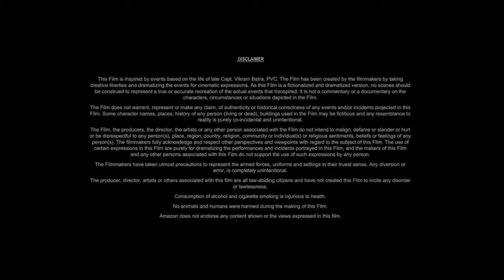The Marksman (2021) Movie || Liam Neeson, Jacob Perez, Katheryn Winnick || Review And Facts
Movie Credits
The Marksman is a 2021 American action drama film[5] directed by Robert Lorenz. The plot follows a brooding rancher and former Marine (Liam Neeson), living in an Arizona border town, who must help a young boy (Jacob Perez) escape a Mexican drug cartel. Katheryn Winnick, Juan Pablo Raba, and Teresa Ruiz also star.